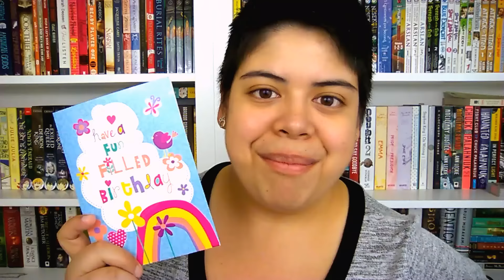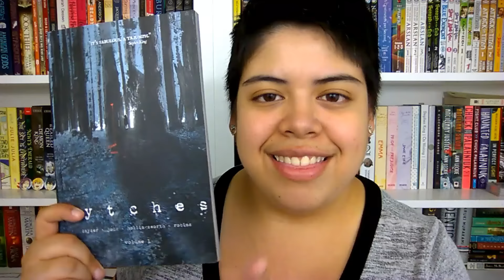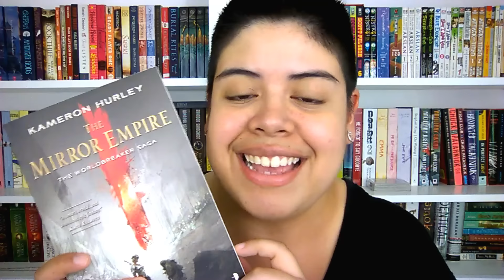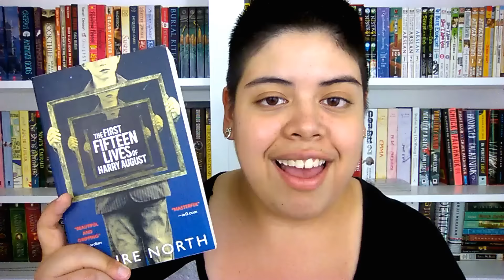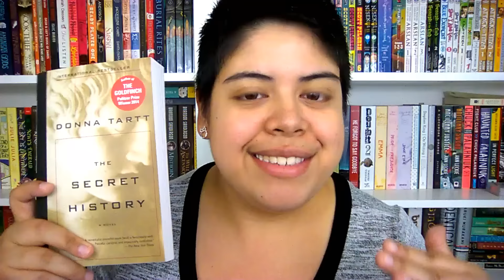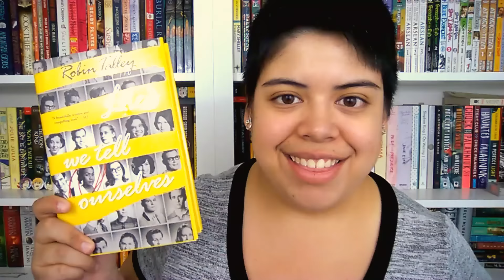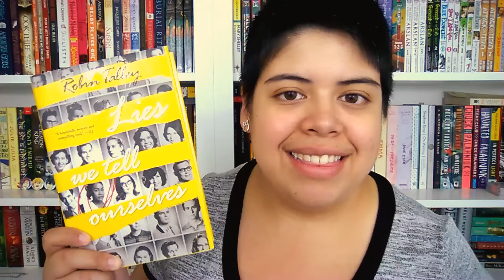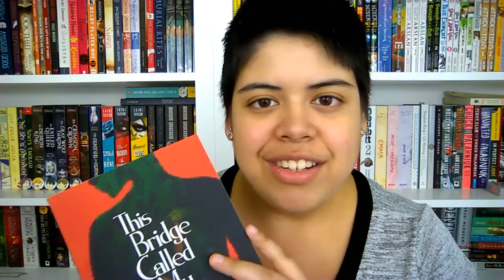Birthday Unboxing Bonanza!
[CC] In which my incredible friends are all together too kind to me. Thanks again to everyone who sent me gifts! (My thank you's come in threes because I can't emphasize enough how grateful I am.)